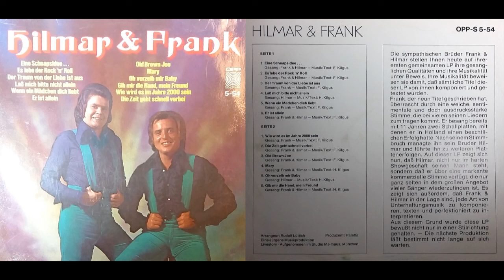Hilmar und Frank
Zwei Bruder, Hilmar und Frank vor 4 Jahrzehnten die waren echt berühmt.  Den Hilmar, rechts auf dem Bild, habe ich viele Jahre persönlich gekannt.  Ich wusste dass er ein Sänger war, aber erst nach seinem Tod habe ich diese LP im Netz gefunden und gekauft, ich wollte es einfach das für alle zugänglich machen als Erinnerung an einem wunderbaren Mensch. Er starb ganz allein und niemand war bei ihm in dem Moment. Ich dachte ich schulde ihm das.
Hier gibt’s 3 Lieder von der LP.